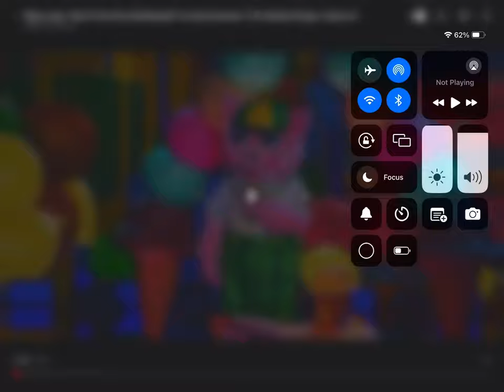Piglet sings good to be alive ( hallelujah) by Andy grammar S5 EP 4